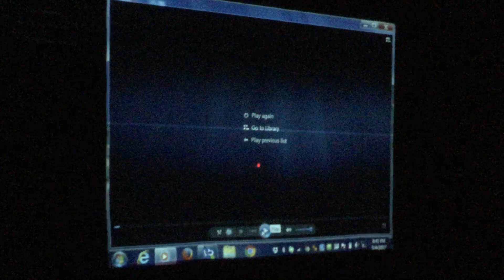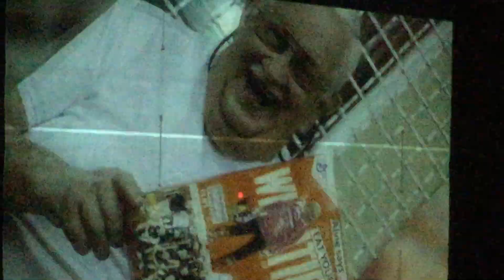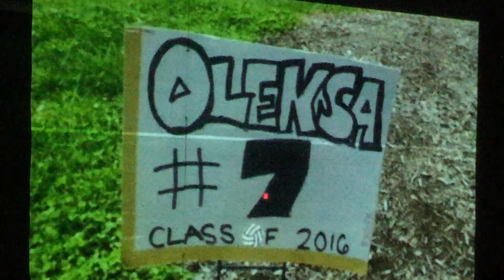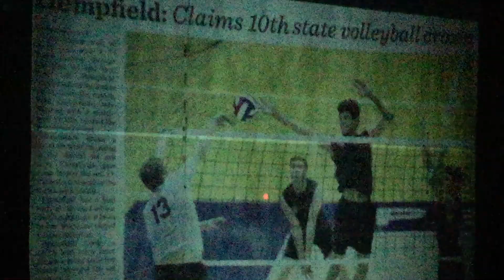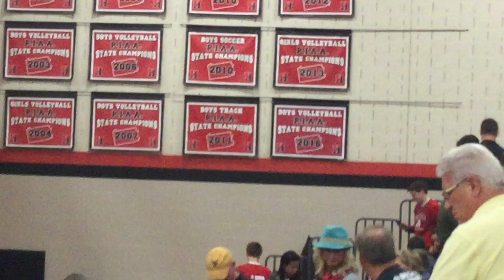2016 Hempfield HS Boys Volleyball, PIAA Championship Banner Raising, 5-04-2017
2016 Hempfield HS Boys Volleyball, PIAA Championship Banner Raising, 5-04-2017